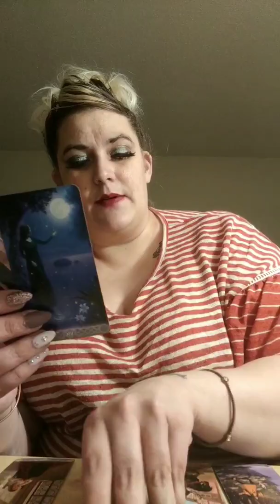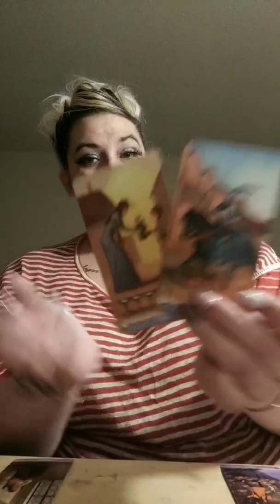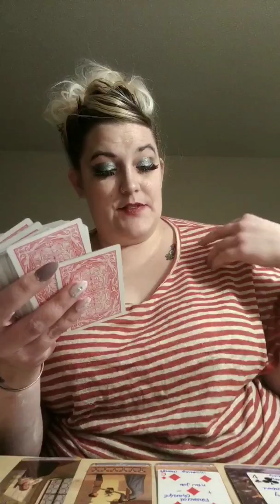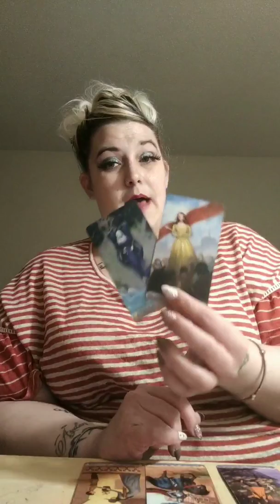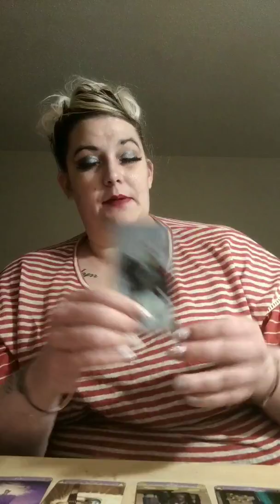Sagittarius. Embrace this new energy! 🥰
Amazon wish list

My name is Emily and I am a scorpio sun, moon and rising. Ascendant in Sagittarius.
I am currently offering emailed/pre-recorded readings with the following tarot card spreads:
How does he/she feel about me spread. - $38
Love& Relationship Spread including romance Oracle cards. - $48
Upcoming love spread.- $38
Career spread.- $38
One question.- $18
Stay or Go Spread.- $38
Advice/messages.- $28
15 minutes: $45
30 minutes: $65
45 minutes: $100